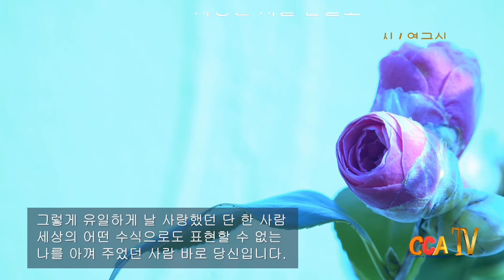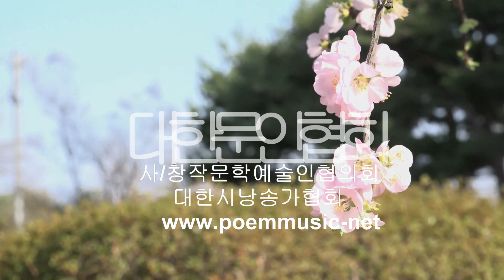염규식 / 사랑은 시를 만들고 / 시낭송 / 박영애 (낭송시 선정)